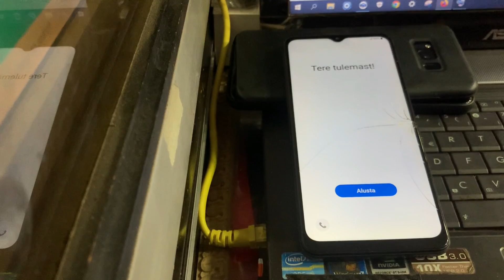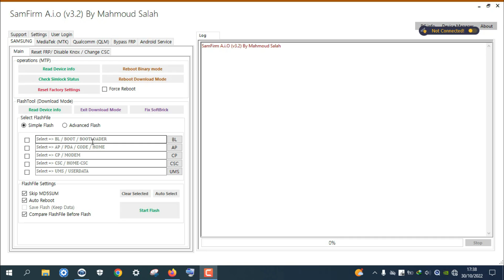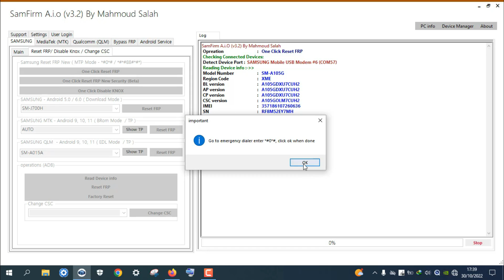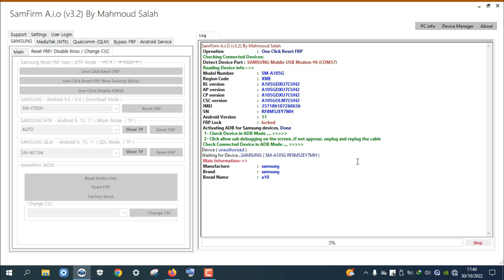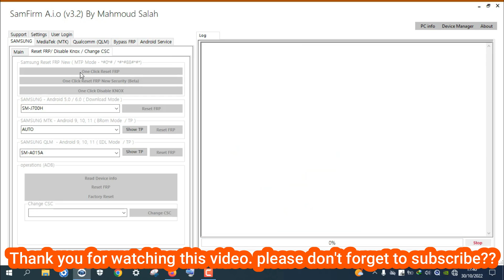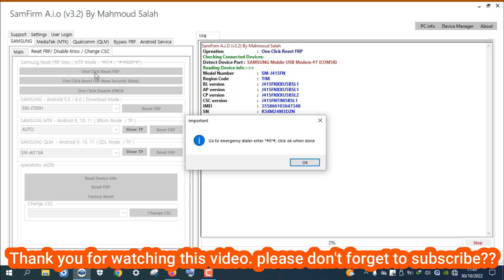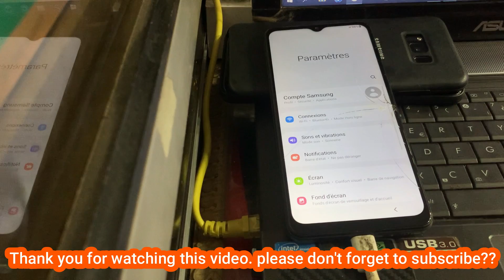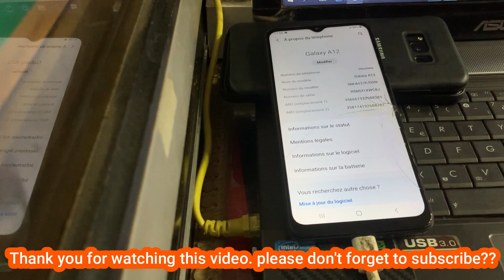Samsung A12 FRP Bypass Android 11 A12 How To Google Account Unlock | New Method 2022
A12 How To Google Account Unlock
Samsung Galaxy A12 FRP Bypass android 11 without pc
●▬▬▬▬▬▬▬▬▬ஜ۩۞۩ஜ▬▬▬▬▬▬▬▬▬●
ATTENTION
SamsungFRPTool.exe has NO virus 100% - It was just packed with some protection software. Therefore, some antivirus may detect it as a threat. You can fix this problem by adding SamsungFRPTool.exe into your PC's Anti-Virus Exclusion/Exception List. If you do NOT trust this software, then DO NOT use it. Simple.

FOLLOW US 👍
galaxy a12 frp bypass 2022,
a12 frp bypass 2022,
samsung a12 google account bypass 2022,
samsung galaxy a12 frp bypass,
samsung a12 frp reset,
Samsung Galaxy A12 Android 11 Google Account remove without pc
Samsung Galaxy SM-A125F FRP Bypass Android 11 without pc
Samsung Galaxy SM-A125M FRP Bypass Android 11 without pc
Samsung SM-A127F Frp Bypass U5/Bit5 Google Account
Samsung A125F Frp Bypass U2 Android 11

Samsung 125f / ds frp bypass solution
SAMSUNG A12 FRP BYPASS PROBLEM SOLVED
Samsung a12 gmail account unlock solution
Samsung a12 google account kese theek karen
Samsung a122 gmail kese baney